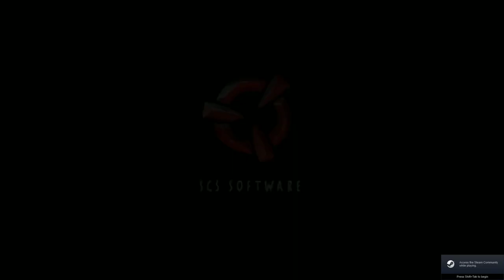ATS: Washington State: Bellingham.WA.US - Logs to the lumber mill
This video continues my exploration of the new Washington state DLC. The trip takes a load of logs from a plateau in the Cascades east of Bellingham, down to the lumber mill in the town.

The trip winds it's way down a rough logging road to state route 20.
From there it goes west to Interstate 5, then north. The driver needs a rest so this is taken at a fuel stop by exit 232 (Cook road). The trip then resumes along the 5, going close to the Canadian border before turning off into the town of Bellingham.

The logging road is quite rough and windy, so the speed is kept low down the hill. Fortunately the rain eases off quickly after leaving the top of the plateau.

This is using ATS version 1.35.1.3s. I am using the mods (in the order):
* Minimal adviser interface for ATS & ETS2;
* Top Corner Mirrors for ATS & ETS2;

I tried to use the latest Jazzycat trailer packs (supposedly updated for 1.35), but the game quickly crashed out with an error.